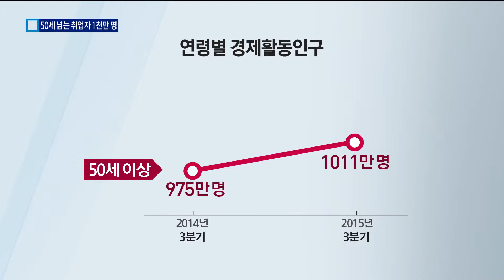[채널A] 왈츠와 닥터만, 중장년 채용에 앞장서